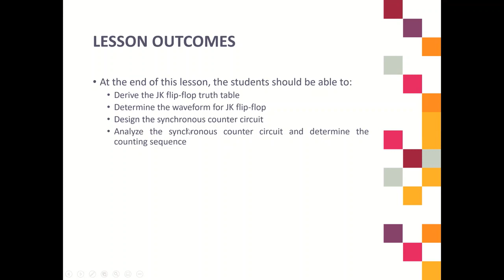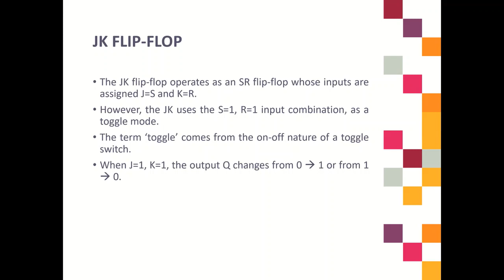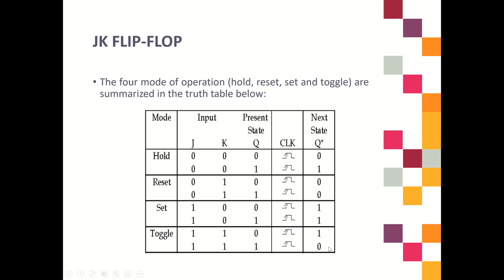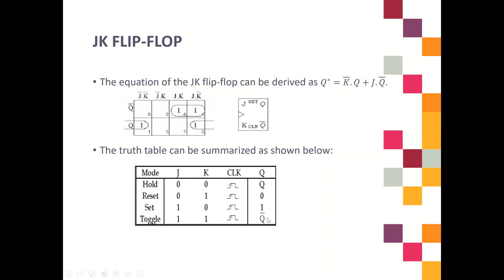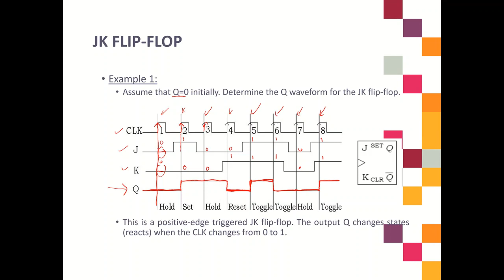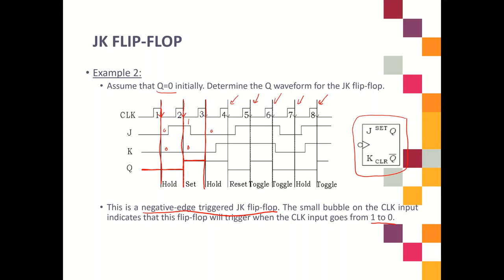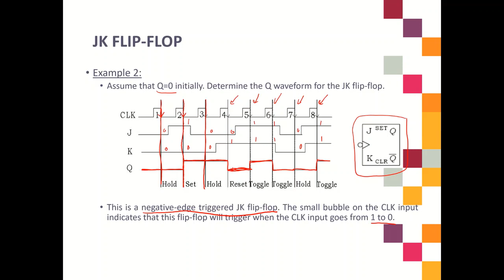1) JK Flip-Flop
Chapter 8: Counter